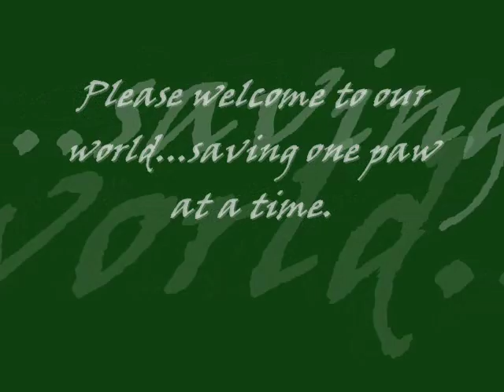German Shorthaired Pointer Rescue of Nebraska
This is a video of the German Shorthaired Pointers in Iowa and Nebraska that need your help or have been luck enough to find a forever home.  Enjoy!